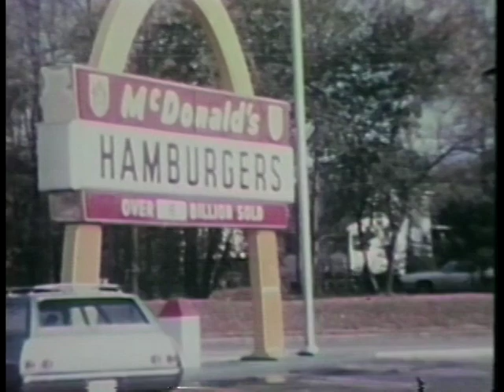Part 1 of Family 8mm Film Reels